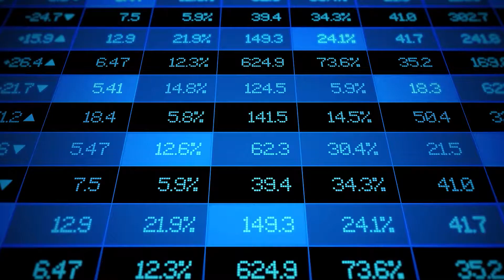Energy Economics and Management_IFP School (2021)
Économie et management de l’énergie : pour assurer le développement du secteur énergétique et conquérir de nouveaux marchés.
Energy economics and management: to ensure the development of the energy sector and conquer new markets.